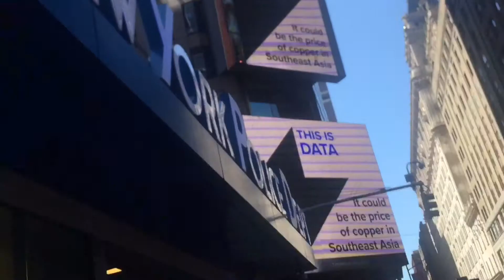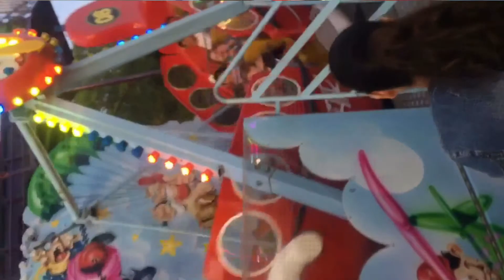Timesquare and fair rides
We went to timesquare and later on the day ended up at a fair on Patton beach by seacliff